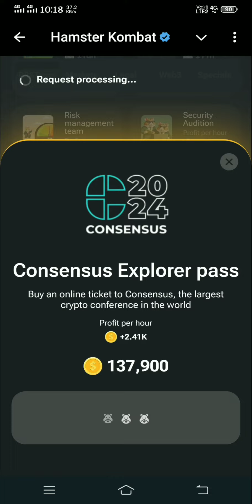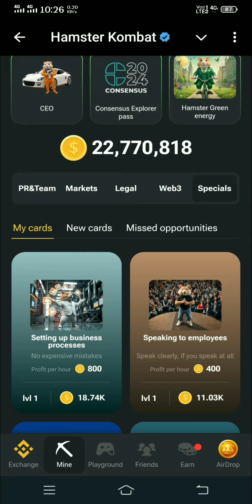Hamster Kombat Combo 16 September | New Daily Combo Card 16 September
16 DAILY COMBO & DAILY CIPHER & MINI GAME | Hamster Kombat Daily Combo & Mini Game

16 September HAMSTER KOMBAT DAILY COMBO CARDS ( COMBO CARDS )

Hamster Kombat Combo 16 September | New Daily Combo Card 16 September | Daily Combo Hamster Kombat

Hello guys aaj ki es video me bataya gya hai ki hamster kombat 16 September daily combo & daily cipher & mini game kaise complete kar sakte hai
16 September daily combo hamster kombat
16 September combo
16 September combo hamster kombat
hamster kombat
daily cipher
hamster kombat
Hamster Kombat 25 July Mini Game Step
Mini Game kaise Khele
Mini Game key Kaise Le 25 July
hamster combo
Today hamster kombat combo 25 date mini game keys
Today hamster kombat combo 3 mini game keys
Hamster kombat combo mini game key 25 July
Hamster kombat combo mini game key unlock
Hamster combat mini game, 25 July 25, July Aaj ka hamster combat ka mini game Kya Kon Nahi aaya hamster combat mini game not showing
25 July Hamster Kombat Combo Card Today || 5M Coins Claim Free || Hamster Kombat Combo Today